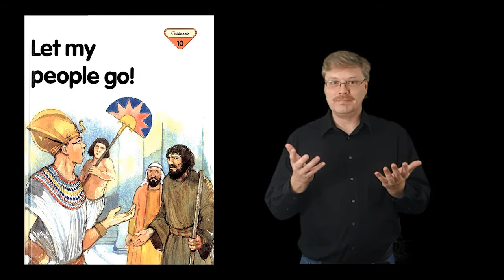"Let my people go!" #10 Bible Stories signed in ASL. (America Sign Language)